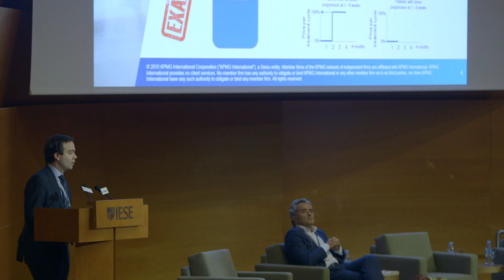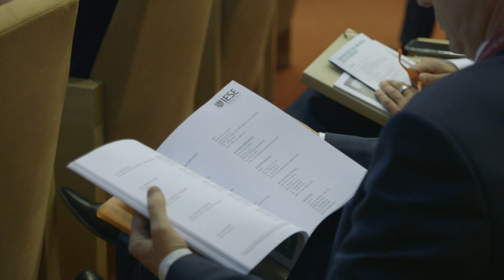Value-based Healthcare: Innovations for a New Era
"Instead of a conversation about price we now can have a conversation about value”. Sir Andrew Dillon, Chief Executive for United Kingdom's National Institute for Health and Care Excellence (NICE) outlines the mechanics of Evidence-based Healthcare, one of the models designed to crack the sustainability issue of both public and private systems. Outcome-based Healthcare and Cognitive Computing were also discussed at IESE’s 22nd Healthcare Industry Meeting."